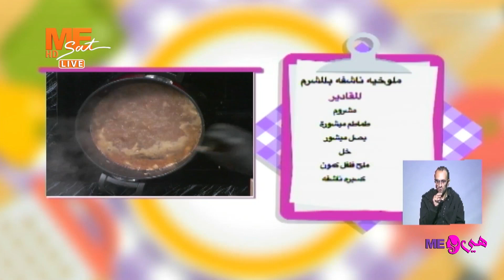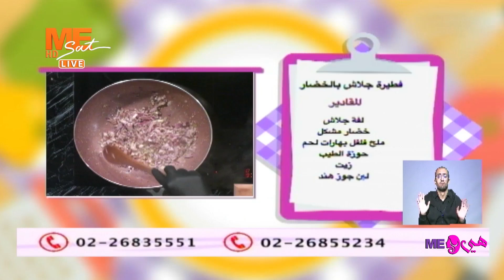هي و مي | حلقة السبت 30 مارس 2024 .. الحلقة كاملة